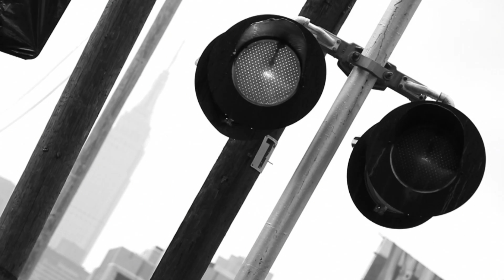RailRoad Track - Willy Moon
A music video by Robbie Vicencio

Starring: Constanza Palavecino, Mark Ferrando & Andrew Mayer

Two men find the courage to head to the embrace freedom together.

Song by Willy Moon